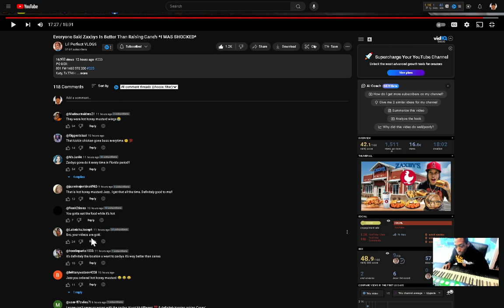Lil Perfect VLOGS Everyone Said Zaxbys Is Better Than Raising Cane's I WAS SHOCKED reaction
reacting to Lil Perfect VLOGS Everyone Said Zaxbys Is Better Than Raising Cane's I WAS SHOCKED reaction